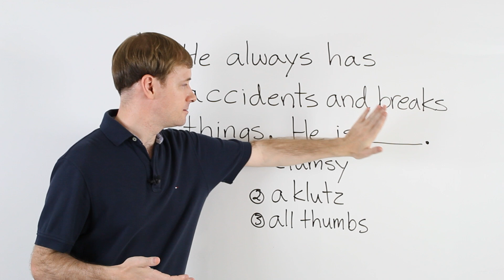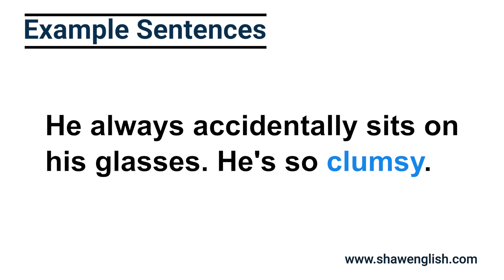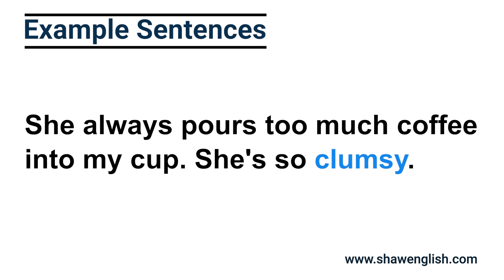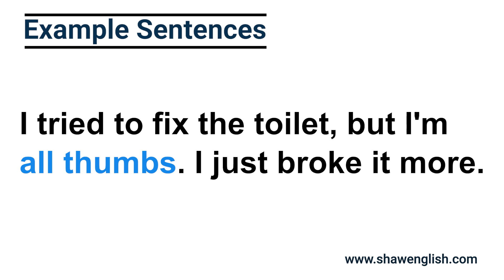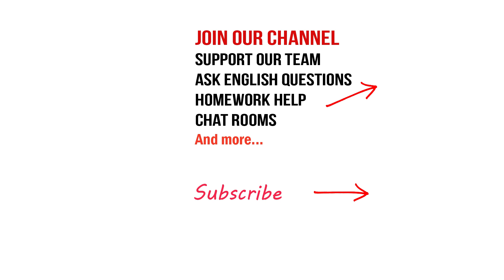Learning Clumsy, Klutz, and All Thumbs | Basic English Expressions Lesson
Learn English basic expressions.

Show Love and Support - Coffee For Teachers